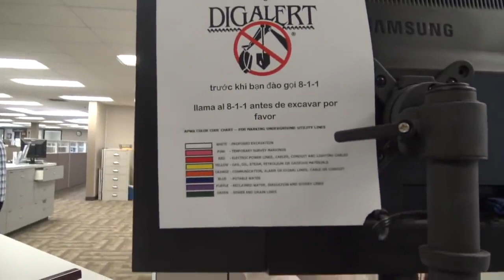1st Amendment Audit, Police Refuses To Identify Gets Put On Check And Owned On The Spot (Namonion)